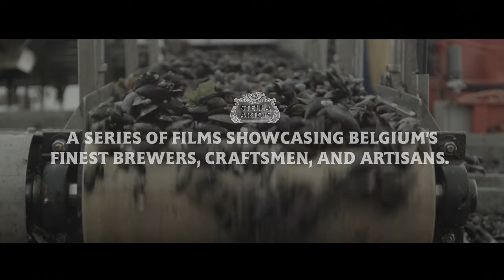Stella+Artois+ +The+Best+of+Belgium+ +Mussels HD